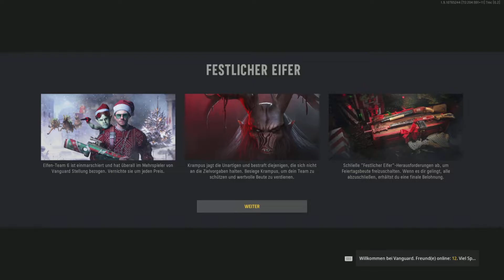CoD Vanguard Festlicher Eifer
- Weihnachten
- Event
- Herausforderungen
- Bauplan
- Krampus besiegen
- Elfen Team 6
- Vorräte